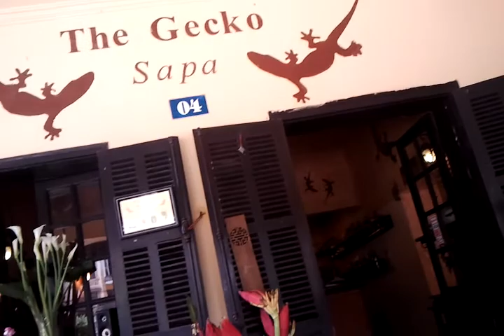laocai 290412 2